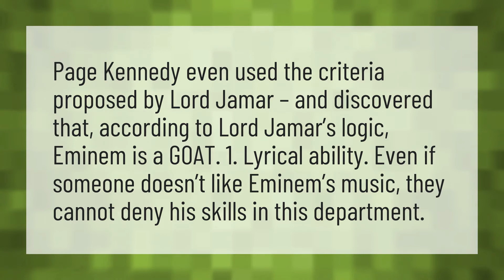What makes Eminem the goat?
Godzilla Eminem • What makes Eminem the goat?